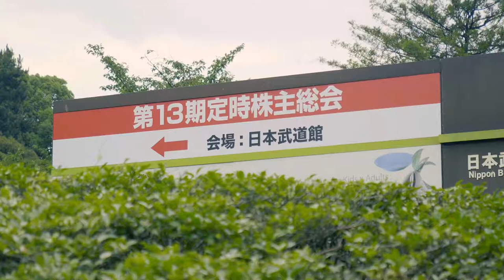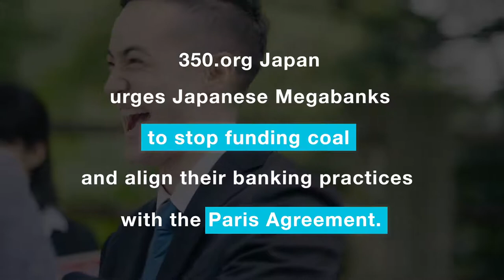Mitsubishi UFG: Most Irresponsible Bank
Watch: New video from 350.org Japan presenting the ”Most Irresponsible Bank 2018” award 🥇to Mitsubishi UFJ Financial Group at their annual governors meeting for its massive funding of extreme fossil fuels.  📽